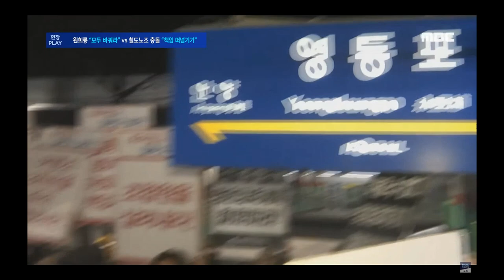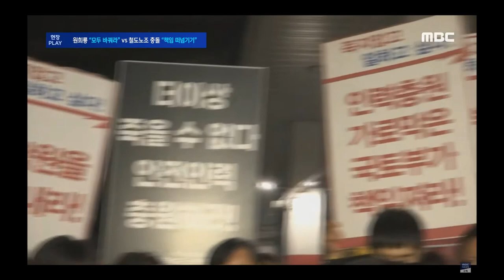반복되는 철도 사고, 해결책을 찾기 위해 현장을 찾은 원희룡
영상 출처 : MBC